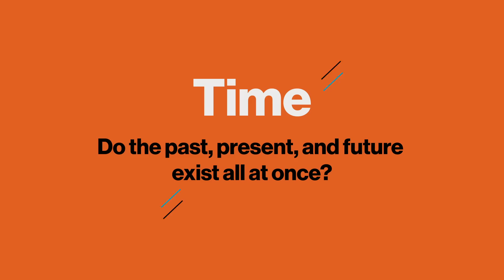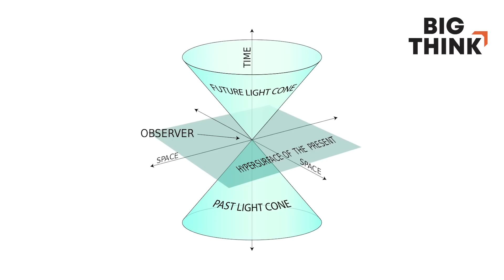Time: Do the past, present, and future exist all at once? | Big Think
Time: Do the past, present, and future exist all at once?
Everything we do as living organisms is dependent, in some capacity, on time. The concept is so complex that scientists still argue whether it exists or if it is an illusion.

In this video, astrophysicist Michelle Thaller, science educator Bill Nye, author James Gleick, and neuroscientist Dean Buonomano discuss how the human brain perceives of the passage of time, the idea in theoretical physics of time as a fourth dimension, and the theory that space and time are interwoven.

Thaller illustrates Einstein's theory of relativity, Buonomano outlines eternalism, and all the experts touch on issues of perception, definition, and experience.

Check Dean Buonomano's latest book Your Brain Is a Time Machine: The Neuroscience and Physics of Time
TRANSCRIPT:

MICHELLE THALLER: Is time real or is it an illusion? Well, time is certainly real but the question is what do we mean by the word time? And it may surprise you that physicists don't have a simple answer for that.

JAMES GLEICK: Physicists argue about and physicists actually have symposia on the subject of is there such a thing as time. And it's also something that has a traditional in philosophy going back about a century. But, I think it's fair to say that in one sense it's a ridiculous idea. How can you say time doesn't exist when we have such a profound experience of it first of all. And second of all we're talking about it constantly. I mean we couldn't get, I can't get through this sentence with out referring to time. I was going to say we couldn't get through the day without discussing time. So, obviously when a physicist questions the existence of time they are trying to say something specialized, something technical.

BILL NYE: Notice that in English we don't have any other word for time except time. It's unique. It's this wild fourth dimension in nature. This is one dimension, this is one dimension, this is one dimension and time is the fourth dimension. And we call it the fourth dimension not just in theoretical physics but in engineering. I worked on four dimensional autopilots so you tell where you want to go and what altitude it is above sea level and then when you want to get there. Like you can't get there at any time.

GLEICK: Einstein or maybe I should say more properly Minkowski, his teacher and contemporary, offers a vision of space-time as a single thing, as a four dimensional block in which the past and the future are just like spatial dimensions. They're just like north and south in the equations of physics. And so you can construct a view of the world in which the future is already there and you can say, and physicists do say something very much like this, that in the fundamental laws of physics there is no distinction between the past and the future. And so if you're playing that game you're essentially saying time as an independent thing doesn't exist. Time is just another dimension like space. Again, that is in obvious conflict with our intuitions about the world. We go through the day acting as though the past is over and the future has not yet happened and it might happen this way or it might happen that way. We could flip a coin and see. We tend to believe in our gut that the future is not fully determined and therefore is different from the past.

DEAN BUONOMANO: If the flow if time, if our subjective sense of the flow of time is an illusion we have this clash between physics and neuroscience because the dominant theory in physics is that we live in the block universe. And I should be clear. There's no consensus. There's no 100 percent agreement. But the standard view in physics is that, and this comes in large part from relativity, that we live in an eternalist universe, in a block universe in which the past, present and future is equally real. So, this raises the question of whether we can trust our brain to tell us that time is flowing.

NYE: In my opinion time is both subjective and objective. What we do in science and engineering and in life, astronomy, is measure time as carefully as we can because it's so important to our everyday world. You go to plant crops you want to know when to plant them. You want to know when to harvest them. If you want to have a global positioning system that enables you to determine which side of the street you're on, from your phone you need to take into account both the traditional passage of time that you might be familiar with watching a clock here on the Earth's surface, and the passage of time as it's affected by the...